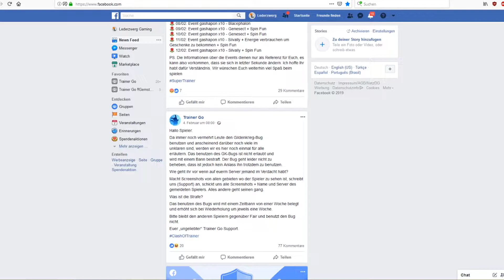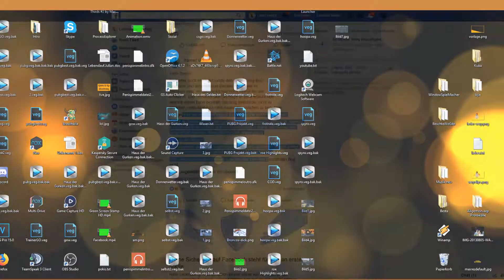Mega Despotar - S2#296 - Clash of Trainer/ Trainer GO/Super Trainer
✘ So kannst du helfen

 • Gefällt dir ein Video? Dann zeig es durch eine Bewertung und schreibe am besten einen Kommentar der mir Feedback gibt! :)

• Hast du einen Videowunsch? Dann äußere ihn unterm Video!

•Fragen? Dann stell sie in den Kommentaren! :)

• Adblocker aus :)

✘ Thumbnail bei Cookie ;)

        Outro Lied: E-dubble: Be a King